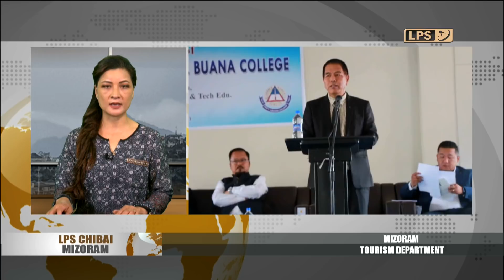16 MARCH 2021 LPS CHIBAI MIZORAM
Nizan khan Ruantlang, Mizoram Rural Bank a kang.

Chhaolo khua mipa naupang kum 9 mi sahghlum a ni.